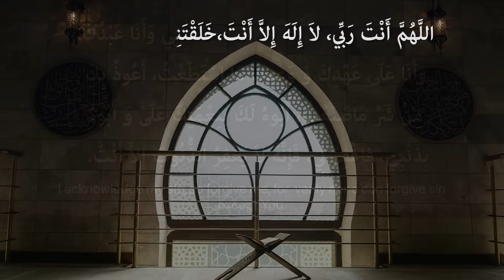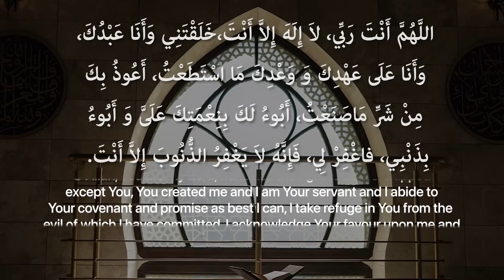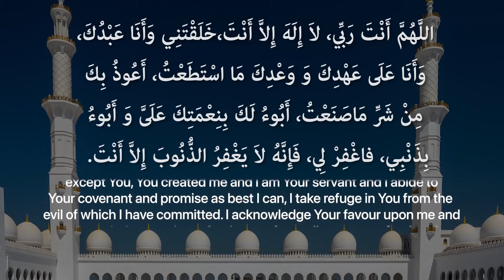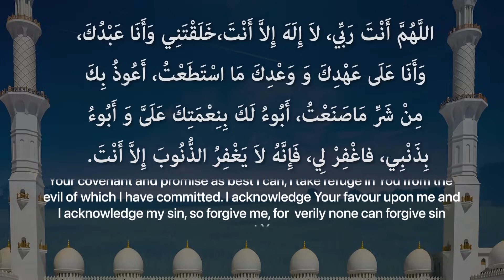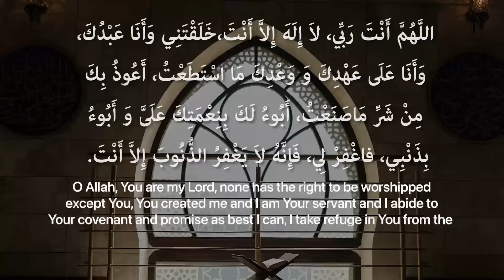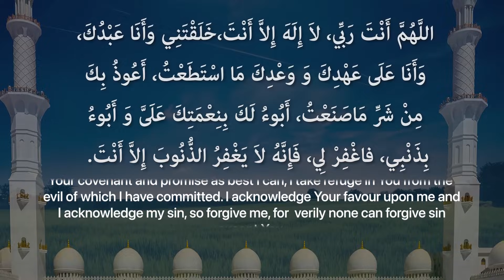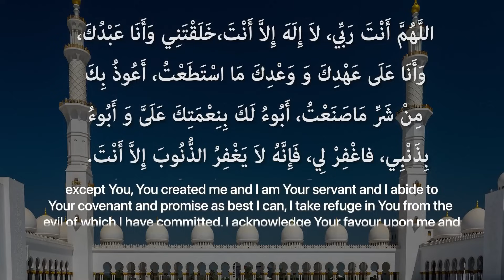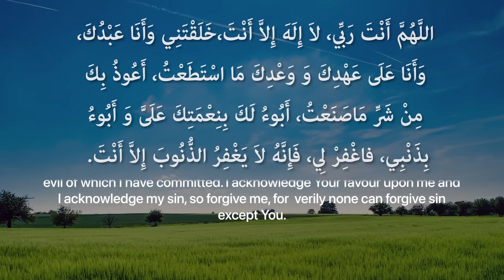Dua for Forgiveness | صحیح بخاری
اے اللہ اپ ہمارے رب ہیں اور آپکے سوا کوئی عبادت کے لائق نہیں۔ اپ  نے ہمیں پیدا کیا ہے اور ہم آپکے عاجز بندے ہیں۔ ہم ان گناہوں سے اپسے پناہ مانگتے ہیں جو ہم  نے کیئے ہیں۔ ہم اپنے اوپر آپکے احسانات کا اقرار کرتے ہیں، اور اپنے گناہوں کا اقرار کرتے ہیں۔ ہمیں معاف کر دیں کیونکہ آپکے سوا کوئی گناہوں کو معاف نہیں کر سکتا۔